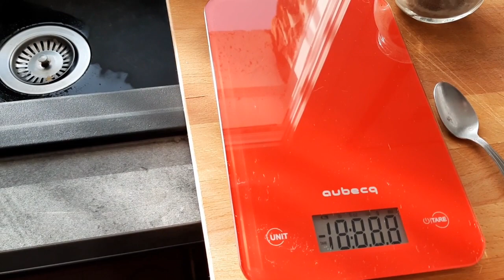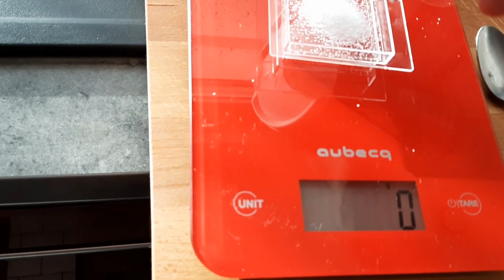Rillettes de Lapin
Aujourd'hui je vous présente la façon de faire soi-même des rillettes de lapin